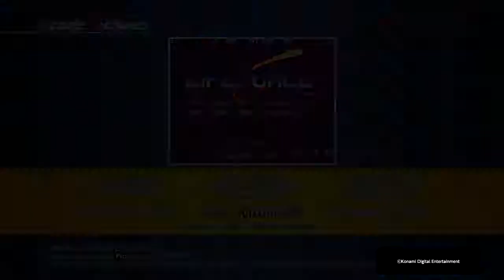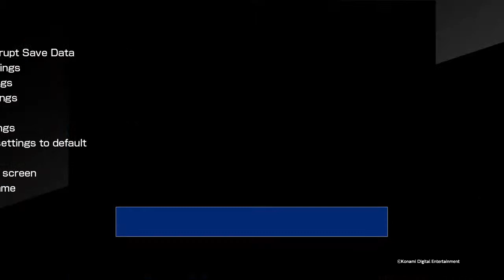Arcade Archives SALAMANDER (Испытание провалено)